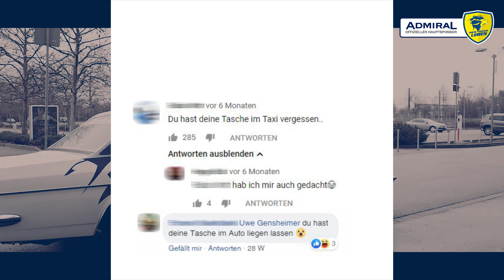Macht mit bei "Uwe's Finderlohn"!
Helft Uwe Gensheimer, seine Tasche wieder zu finden! Als Belohnung gibt’s 3x2 VIP-Tickets für unser erstes Heimspiel gegen den Bergischen HC am 03. September samt Meet & Greet mit Uwe. Schaltet einfach am Freitag RPR1. ein und verfolgt unsere Social-Media-Kanäle, um das Admiral-Auto zu finden.
Uwe’s Finderlohn: eine gemeinsame Aktion von Löwen-Hauptsponsor ADMIRAL und RPR1.